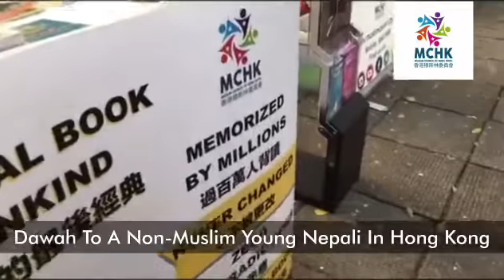Dawah To A Young Non-Muslim Nepali In Hong Kong | 18-02-2017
He was walking past till he saw our Street Dawah stall where we had stated we are giving out free copies of the Qur’ān.

He stopped by and had a chat with us for around 15-20mins.

May Allah guide him to Islam